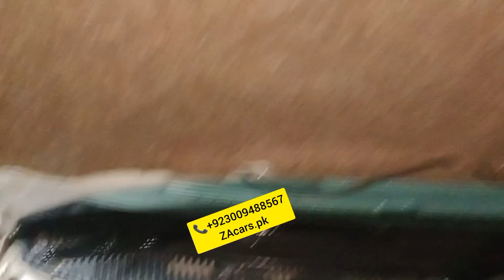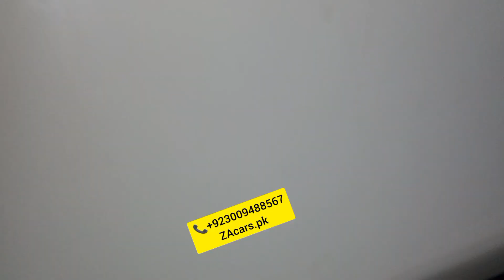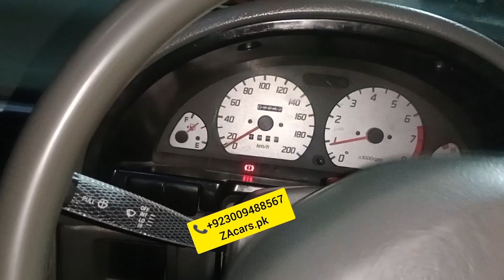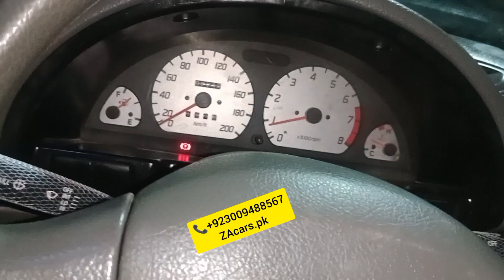Zabardast Suzuki Cultas full+full modified and powered Security system power windows power steering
Zabardast Suzuki Cultas full modified and powered specialist Electric power steering with speed sensor kit Sarwa break Security system power windows one year guarantee japanese motor and speed sensor kit and all accessories available very good quality and low price available to ZAcars.pk